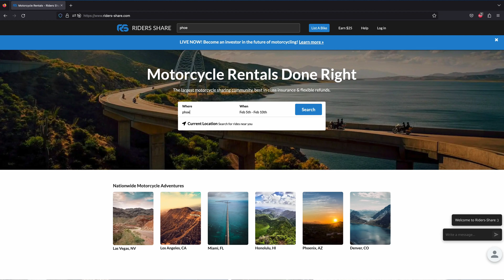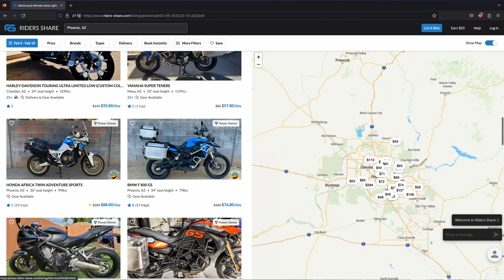First Time Riding the Honda Grom - Test Ride and Review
I rented a 2018 Honda Grom for the day. I ride the motorcycle around town and give my first impressions and review after a full 2 hours of riding.

Audio was clipping a bit from too much input. I have adjusted on later my later test ride videos.

Thanks to @bradenarchinuk for the Cinematic and Rolling shots

My GoPro
GoPro Mic Adapter
My Memory Card
My Gloves
My Helmet
My Jacket
My Microphone
My Phone (cinematic self shots)
Cinematic Camera